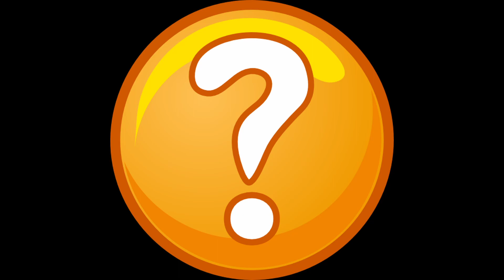In the Jungle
Dear, Lord!  How many things can the Leprechaun be involved in?
Teaser video for our next episode of Dysmantle, airing on April 29, 2022.

THIS MONTH’S HIGHLIGHTED ISSUE: CHILD ABUSE AWARENESS
Every April, Child Abuse Prevention Month is an opportunity to learn about the signs of child abuse and how to prevent it. Communities around the nation come together to support families and children by reinforcing strategies that are working. Outreach programs, resources, and activities offer tools for identifying abuse and neglect. With each opportunity, we bring hope to families and come closer to an end for child abuse and neglect.

For more information on National Child Abuse Prevention Month Promote the prevention of child abuse by using NationalChildAbusePreventionMonth on social media.

And, if you need a break from all the seriousness of the world right now, it’s also National Fresh Celery Month, National Humor Month, National Scottish-American Heritage Month, and National Soft Pretzel Month. So…Whatever works for you!

Meanwhile, if you have spare computer capacity and time, try donating that capacity to Folding@Home and help cure diseases.

My Computer:
 32 GB 3200 MHz RAM
900W PSU
500GB SSD, 1TB HDD (internal), 2TB HDD (Internal)